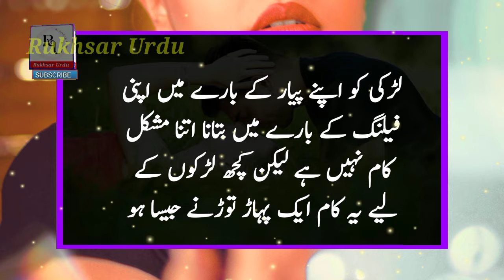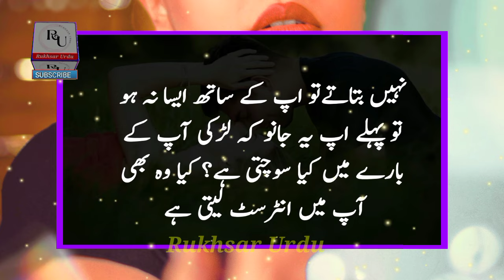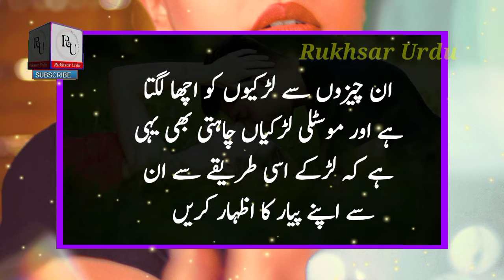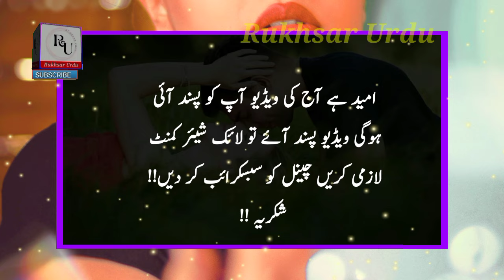Ladki Se Apne Pyar Ka Izhaar Kaise Kare ?